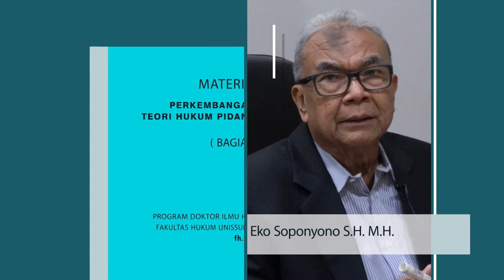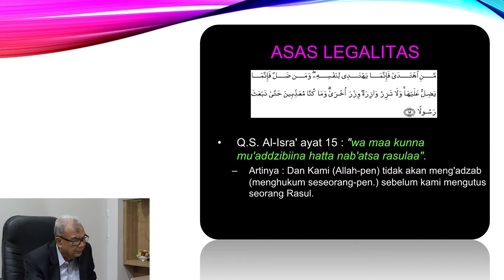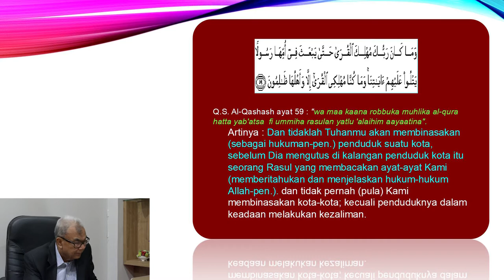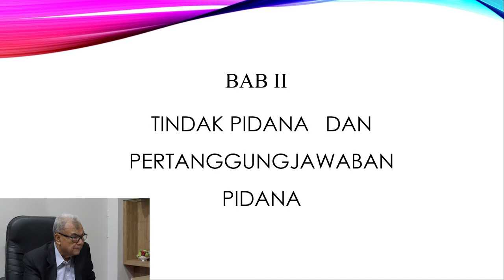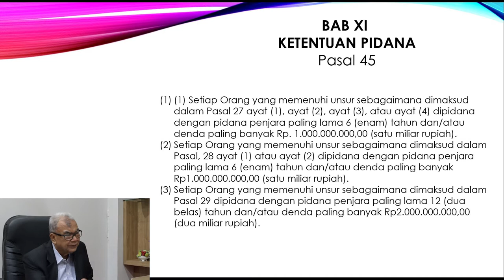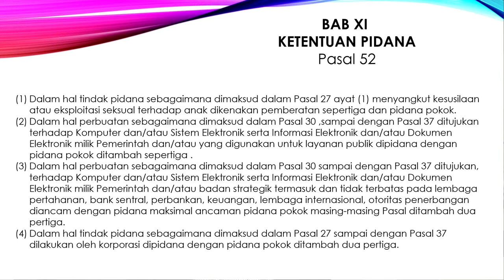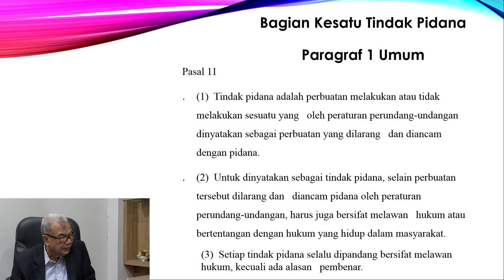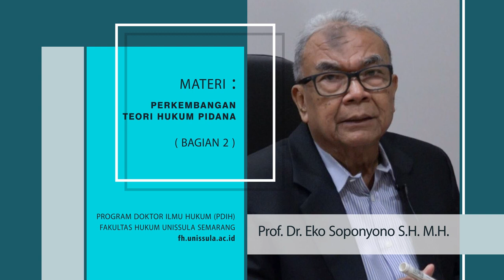Perkembangan Teori Hukum Pidana (bagian 2)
Prof. Dr. Eko Soponyono, S.H., M.H.

Program Doktor Ilmu Hukum (PDIH)
Fakultas Hukum Unissula Semarang